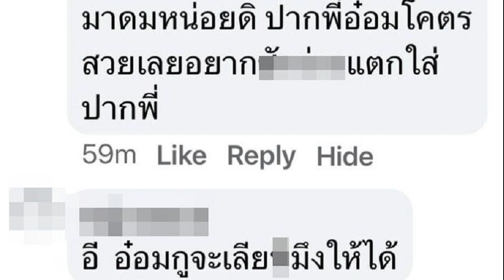พิมพ์ภัทรา กังวลหน้าฝน กากสารพิษปนเปื้อนในน้ำ​ ย้ำ​โรงงานไฟไหม้​ไม่ใช่วางเพลิง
7 พ.ค. 2567
13:48 น.
พิมพ์ภัทรา ห่วงหน้าฝนทำสารพิษปนเปื้อนลงน้ำ ซัดผู้ประกอบการโรงงานไฟไหม้ ไม่ใช่แค่วางเพลิงทั่วไป แต่เป็นภัยความมั่นคง เผยทำงานเชิงรุกตรวจโรงงานสุ่มเสี่ยง

เมื่อเวลา 12.05 น. วันที่ 7 พ.ค.2567 ที่ทำเนียบรัฐบาล น.ส.พิมพ์ภัทรา วิชัยกุล รมว.อุตสาหกรรม ให้สัมภาษณ์ถึงการขนย้ายกากแคดเมียมว่า ตนเป็นห่วงเรื่องฝน ขณะนี้พยายามขนกากแคดเมียมที่อยู่นอกอาคารเข้าไปเก็บในอาคาร และพยายามให้เป็นไปตามแผนที่ปรับเพื่อคลายความกังวลของประชาชน เช่น เรื่องรถขนส่ง เปลี่ยนมาใช้ตู้คอนเทนเนอร์ทั้งหมด
เมื่อวานนี้(6 พ.ค.) ออกจากจ.สมุทรสาครไปแล้ว 8 คัน ถึงที่หมายจ.ตาก เรียบร้อยแล้ว และตอนนี้กำลังเคลื่อนถุงลงจากรถ

ส่วนจำนวนรถเพียงพอต่อการขนย้ายหรือไม่ น.ส.พิมพ์ภัทรา กล่าวว่า เราพยายามทำตามกำหนดการ ถ้ามีรถเพิ่มขึ้นก็จะดีที่สุด

เมื่อถามถึงเหตุไฟไหม้โรงงานอุตสาหกรรมที่เกิดขึ้นบ่อยครั้ง น.ส.พิมพ์ภัทรา กล่าวว่า ส่วนหนึ่งมาจากอากาศ ตอนนี้มีการเฝ้าระวัง ล่าสุด คณะกรรมการสิ่งแวดล้อมแห่งชาติ ที่มี พล.ต.อ.พัชรวาท วงษ์สุวรรณ รองนายกฯและรมว.ทรัพยากรธรรมชาติและสิ่งแวดล้อม เป็นประธาน ได้สั่งการให้แต่ละจังหวัด และทุกภาคส่วนที่เกี่ยวข้อง ออกสำรวจพื้นที่โรงงานที่มีความเสี่ยง ภายใน 20 วัน และนำรายชื่อเข้าคณะกรรมการ
ขณะที่กระทรวงอุตสาหกรรม โดยกรมโรงงานอุตสาหกรรม ได้แบ่งคณะไปตรวจเหมือนกัน แต่เรื่องนี้คงต้องระมัดระวัง ไม่ว่าจะเป็นคนในพื้นที่หรือหน่วยงานต้องช่วยกัน
ส่วนที่กรรมาธิการ(กมธ.)การอุตสาหกรรม สภาผู้แทนราษฎร วิเคราะห์ว่าเป็นการวางเพลิง เพื่อเลี่ยงกฎหมายใหม่ที่จะมาบังคับใช้ น.ส.พิมพ์ภัทรา กล่าวว่า คิดได้หลายมุม อันดับแรกกฎหมายบังคับแล้วว่า จะต้องเคลียร์กากตะกอนสารเคมีออกจากโรงงาน ถ้าคิดในมุมไม่ดี ไม่ว่าจะเจตนาหรือไม่ การเผาไม่ต้องเสียค่ากำจัด ซึ่งผู้ประกอบการต้องยอมรับด้วยว่าการกระทำแบบนี้มีผลกระทบต่อประชาชนโดยรอบจำนวนมาก

เรื่องนี้ คงเป็นเรื่องการวางเพลิงไม่ได้ จะต้องยกระดับความรุนแรง ปฏิบัติการแบบนี้หมายถึงความมั่นคงแล้ว ตนจึงขอความช่วยเหลือจากฝ่ายความมั่นคง ไม่ว่าตำรวจหรือดีเอสไอ เข้าไปดูแลเรื่องนี้ด้วย

น.ส.พิมพ์ภัทรา กล่าวอีกว่า โรงงานที่ถูกศาลสั่งให้คืนพื้นที่และต้องจัดการกับกากสารเคมี ทราบว่ามีกี่เจ้า เพียงแต่เวลาทำไม่ดี ทำได้ง่ายกว่า คนที่ไม่รับผิดชอบ ทำง่ายกว่าคนที่รับผิดชอบ ขณะนี้มีโรงงานในลักษณะดังกล่าว 6-10 โรงงาน

ส่วนจะเอาผิดโรงงานเหล่านี้ได้หรือไม่ น.ส.พิมพ์ภัทรา กล่าวว่า วันนี้ที่ทำควบคู่กัน คือกรมโรงงานอุตสาหกรรมเสนอแก้กฎหมายเพิ่มโทษ เรื่องนี้เป็นภัยความมั่นคง ที่ชาวบ้านได้รับผลกระทบ เราไม่ได้มองแค่ไฟไหม้ แต่ยังมองถึงสภาพอากาศที่ชาวบ้านต้องเจอ

ส่วนที่เริ่มเข้าฤดูฝนขณะนี้มีกระทรวงทรัพยากรธรรมชาติและสิ่งแวดล้อมมามอนิเตอร์เรื่องสารเคมีลงสู่แหล่งน้ำ ตนเข้าใจว่าประชาชนในพื้นที่เจอปัญหามากที่สุด พร้อมระบุว่า ยืนยันได้ลำบากว่าน้ำจะปนเปื้อนสารเคมีจากโรงงานลงสู่แหล่งน้ำหรือไม่ อย่างที่ระยองและพระนครศรีอยุธยา ขณะนี้ได้ขอให้กรมป้องกันและบรรเทาสาธารณภัย หรือปภ. สร้างพนังกั้นน้ำ แต่ต้องดูว่าจะทำได้หรือไม่ ซึ่งยอมรับว่ากังวล
น.ส.พิมพ์ภัทรา กล่าวว่า ช่วงนี้ กมธ.การอุตสาหกรรม เรียกหน่วยงานที่เกี่ยวข้องในกระทรวงไปชี้แจงทุกสัปดาห์ ซึ่งสัปดาห์นี้หาไม่ติดธุระ ตนก็จะไป